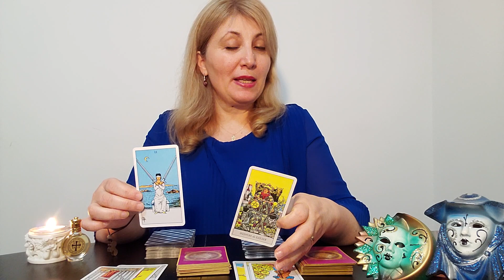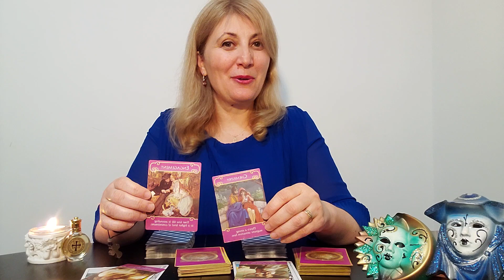💙ZODIA ♌LEU 💙DRAGOSTEA💙 IN LUNA💙 MAI 2023💙